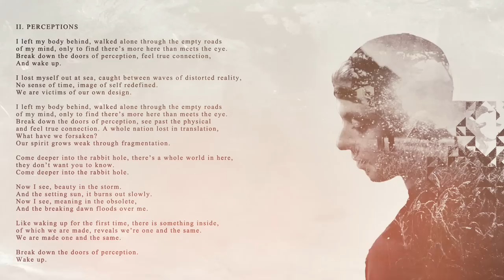Carcer City - "Perceptions" Official Track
This is "Perceptions" off of Carcer City's new album "Infinite//Unknown"